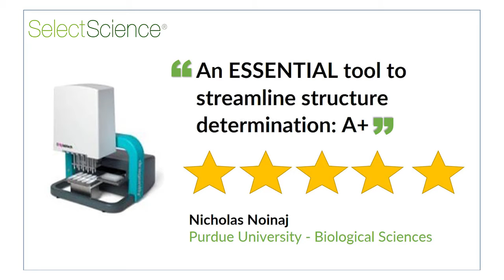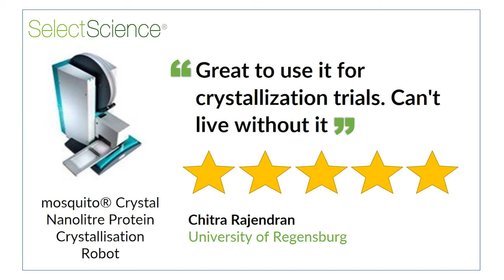SPT Labtech (formerly TTP Labtech) David Newble CEO interview SLAS2017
Select Science meets with our CEO, David Newble, to find out what he thinks the keys to success are. Find out more about how we help our customers in their drug discovery research and why he feels “failing quickly” is so important!